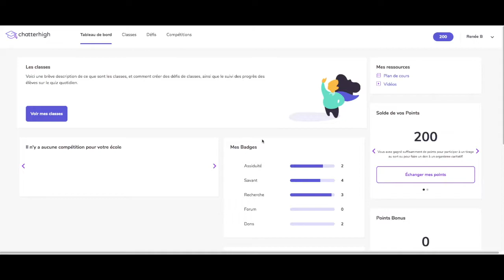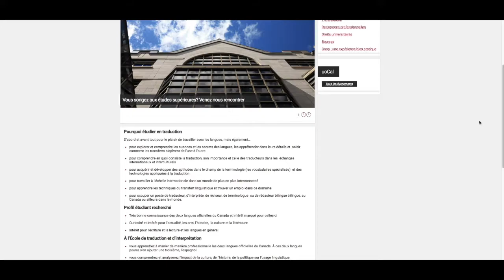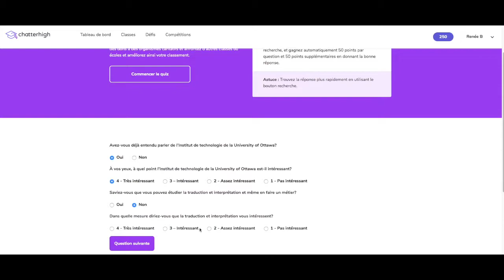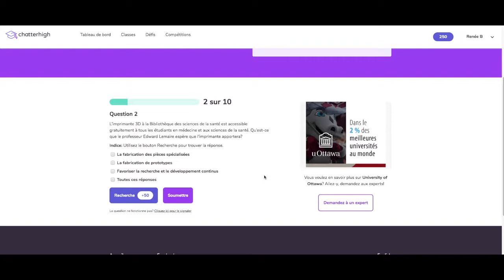RÉPONDRE AU QUESTIONNAIRE ET FAIRE LES QUIZ